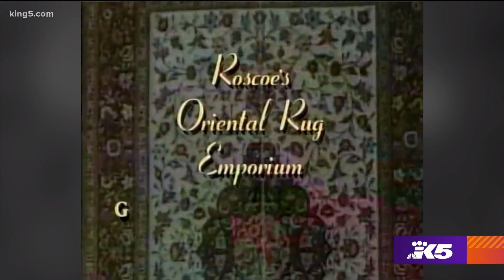'Almost Live!' cast members tell all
It was the very definition of Northwest comedy. For 15 seasons, KING 5's 'Almost Live!' helped us poke fun at ourselves, serving up comedic classics like Ballard Driving Academy, Lynnwood Beauty Academy, and the High-Fiven' White Guys.

'Almost Live!' changed lives, launching the careers of Bill Nye the Science Guy, TV and film star Joel McHale, and Oscar-nominated screenwriter Bob Nelson.

One of the show's funniest cast members was Pat Cashman. He is also one of its biggest fans.

"We were doing local jokes about local issues, local politics, neighborhoods," he said, "That's why I think it found its footing for all those years."

Cashman was known for writing and performing in some of 'Almost Live's' best-known bits.

Cashman said, "One of my favorite bits is the 'Green Riverdance.' And that simply came from a viewer that called in and said, 'Green Riverdance.'"

Now, he's launched a limited podcast series called 'Almost Live!: Still Alive,' featuring in-depth interviews with nearly every person who ever worked on the show.

"What are they up to now? Or how many of them are in prison? You know, that kind of stuff."

The podcast reveals details even some of the staff never knew.

"I think a lot of people are making stuff up," he joked, "But who cares?"

Nancy Guppy speaks candidly about long-ago troubles in her marriage to fellow cast member, Joe Guppy. Tracey Conway recalls the curtain call moment when her heart literally stopped beating.

Cashman said, "She was clinically dead. Two weeks later, she's back on the show again!"

And host John Keister chokes up as he remembers the affection of his local audience.

"I walked out and it was like this eruption," he said.

'Almost Live!: Still Alive' is a love letter to a time when Seattle was a little smaller. And, maybe, a little funnier.

Cashman said, "I don't think any of us took it for granted. So we said, 'Let's really enjoy this ride.' And I think everybody did."